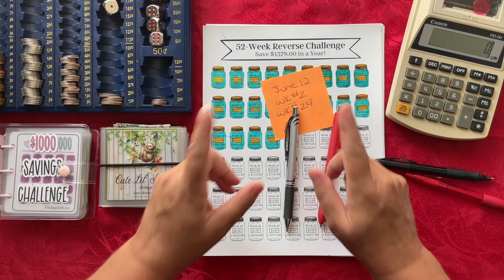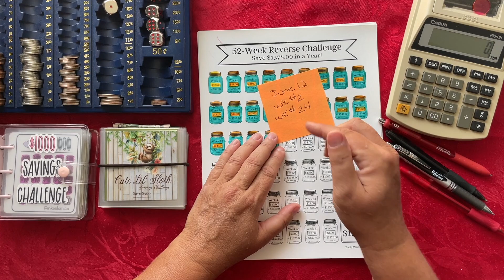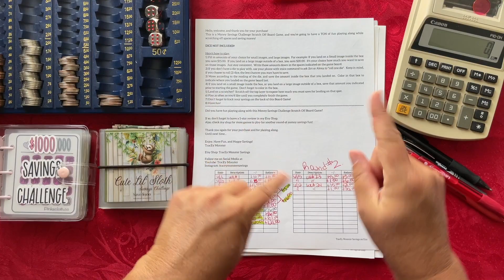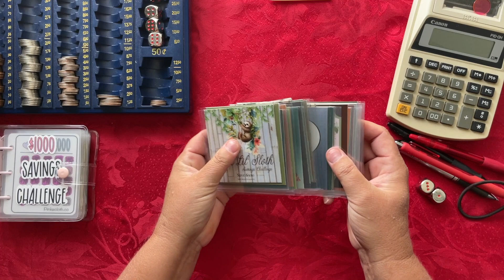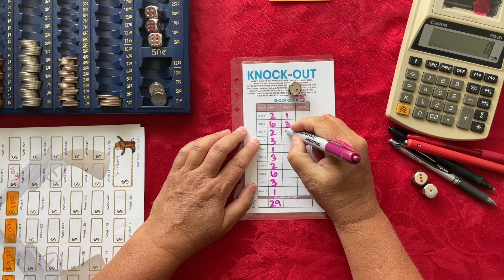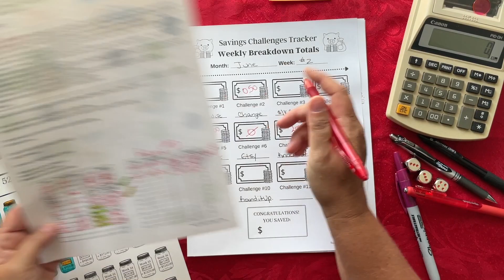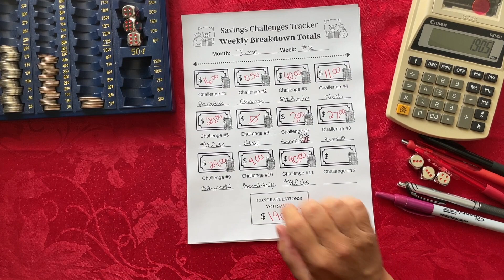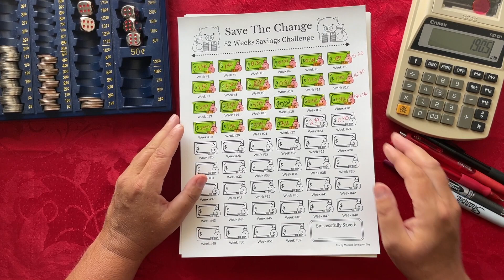Budgeting Money Savings Challenges - June Week #2 - TracEy Monster Savings on Etsy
Here we go again!  We are sitting down for another year to figure out our Money Saving Challenges for the of 2023.  This week we are working on June Week #2, Week #24 for the year, to see how much we need to budget and save for this week!  WOOT! 🤑💵💰

Grab a snack, and let's save for another year together! 🥪

Enjoy Playing Along!  Happy New Year & Happy Savings!

Challenges seen in Today's Video:

Paradise Island Scratch Off Board Game
Cats Rule the World
Cute Lil' Sloth
Round It Up
Knock-Out by @budgetsnchaos
52 Week Savings Challenge
$1000 Savings Challenge by @APinkeClothlife
Bunco Against Time
Etsy Sales by State
Save The Change
Weekly Breakdown Totals Tracker
Weekly Totals Tracker
Monthly Totals Tracker

Channel Schedule:
Monday or Tuesday - Saving Challenges Budget for the Week
Wednesday or Thursday - Happy Mail or Product Preview
Friday or Saturday - Saving Challenges Weekly Closeout

To Follow or purchase from my Etsy Shop @ TracEy Monster Savings:

TIP JARS

MAIL:
TracEy Monster

Oculus (VR Goggles):
(Buy Meta Quest 2 and both of us will get $30 Meta Quest Store Credit AFTER you activate your headset.)